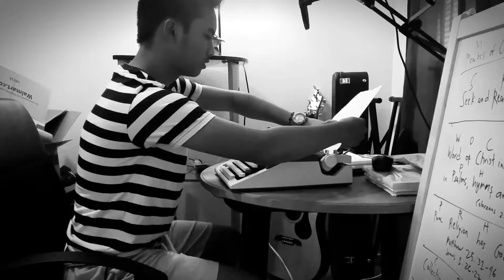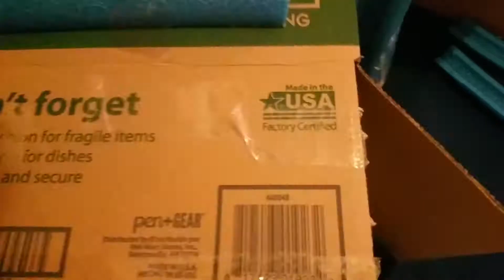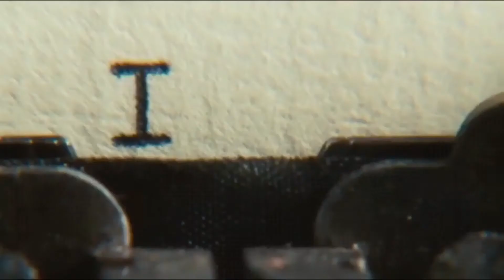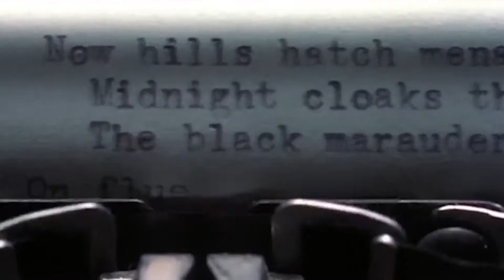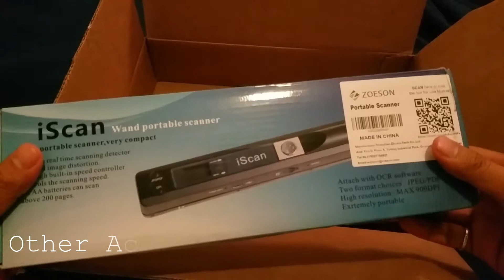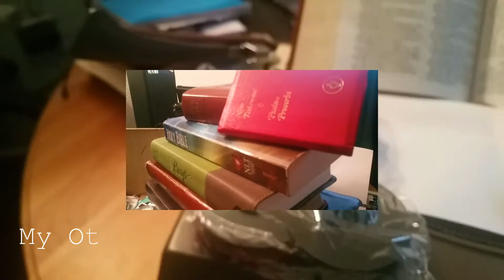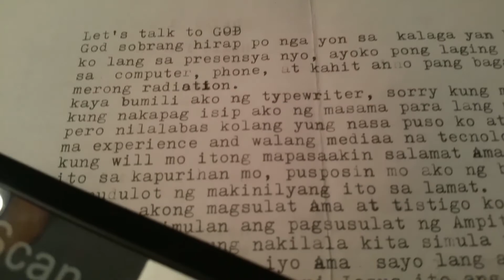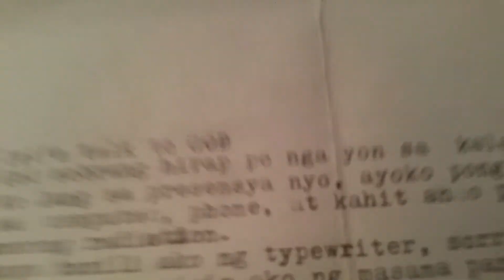My 1st TYPE, (TYPEWRITER UNBOXING w/ Accesories) ROYAL SAFARI ll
My First TYPE, CONTENT

●REVEALING MY OTHER COLLECTIONS
I forgot to add my other 20 BIBLE COLLECTIONS IN THE PHILIPPINES.

●AND OTHER ACCESORIES,
-SCANNER FOR SCANNING THE PAPER AND CONVERT INTO DIGITAL FILE LIKE PDF.
-ERASER and BRUSH (But I recommend to use WHITE CORRECTION TAPE INTEAD OF USING THE HARD RUBBER ERASER.)
-OIL FOR STICKY JOINTS AND KEYS!
SYNTHETIC OIL.
-AND THE MOST IMPORTANT THE SPIRIT OF THE TYPEWRITER "RIBBON INK".